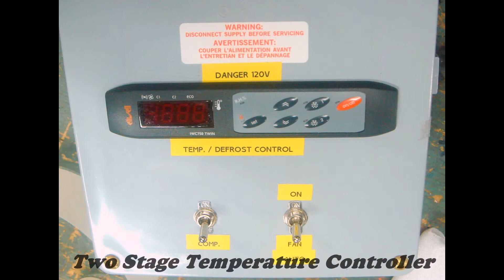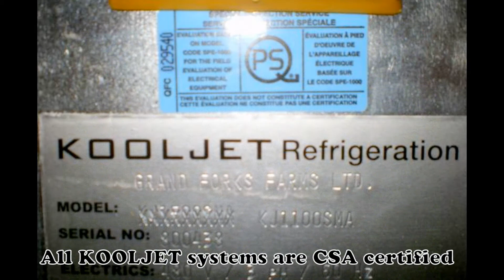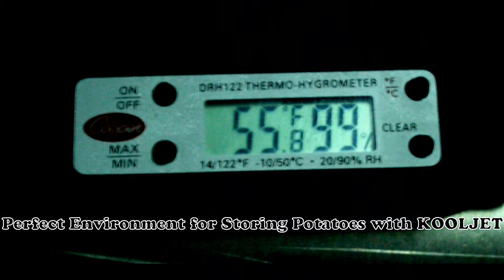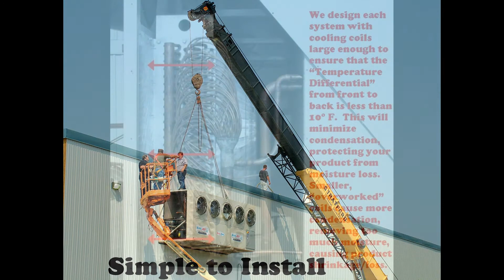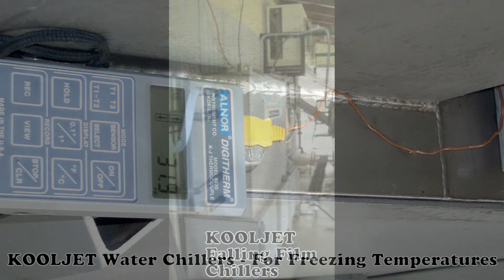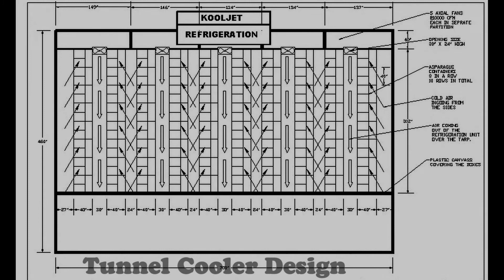KOOLJET AGRICULTURE SYSTEMS